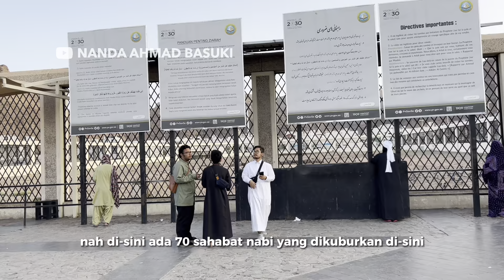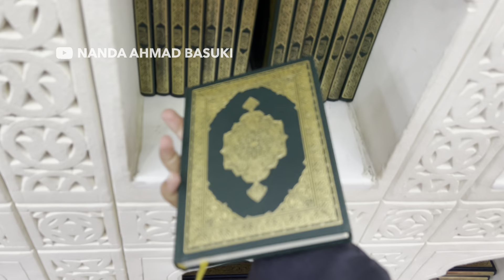Melihat Jejak Sejarah Nabi Muhammad di Kota Madinah (Part 1)